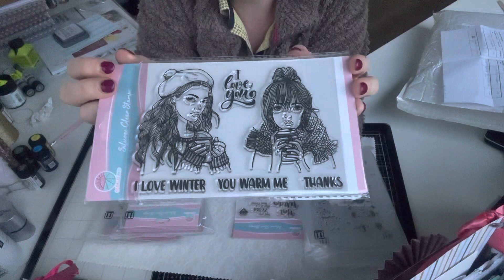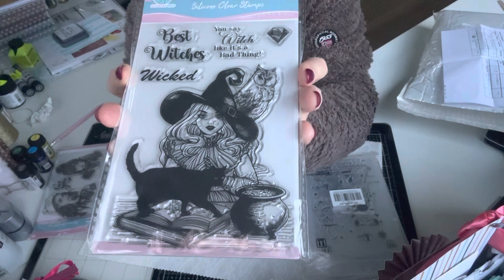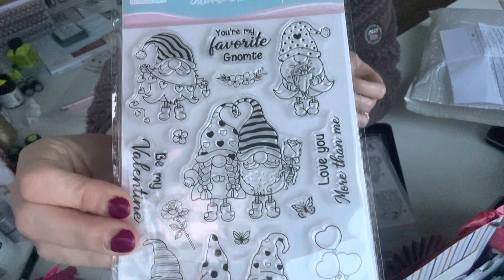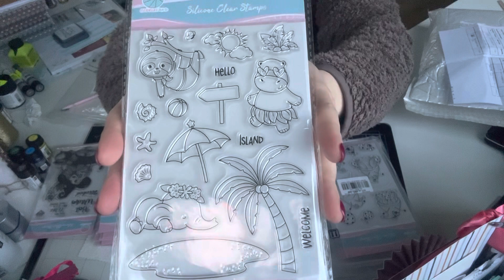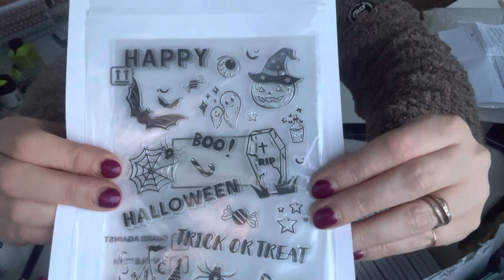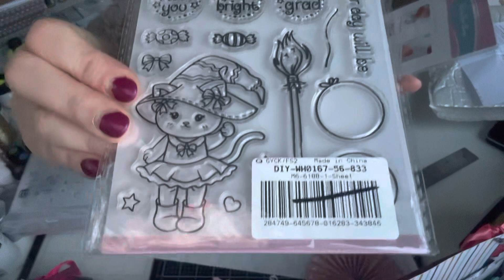Partenariat Globleland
www. globleland .com

10% de remise avec ce code